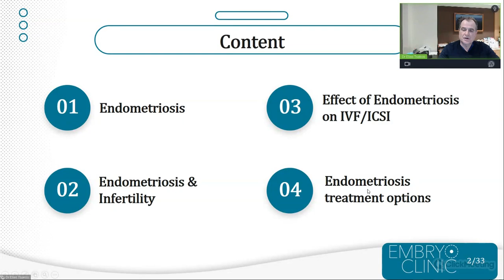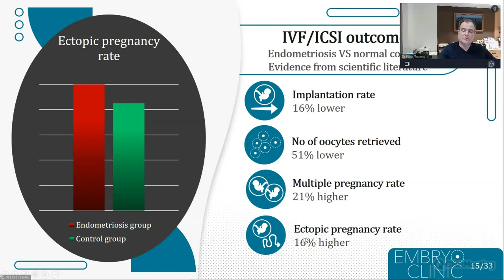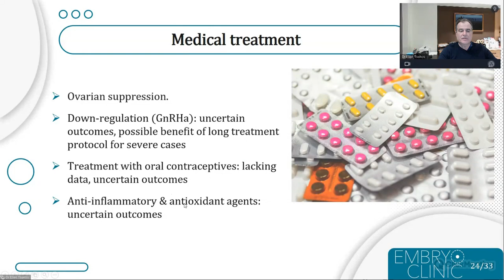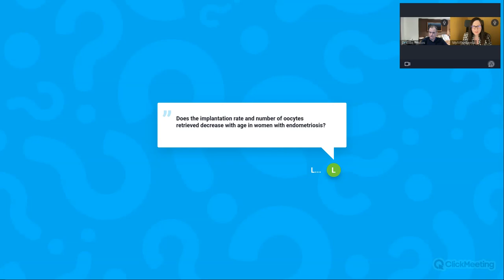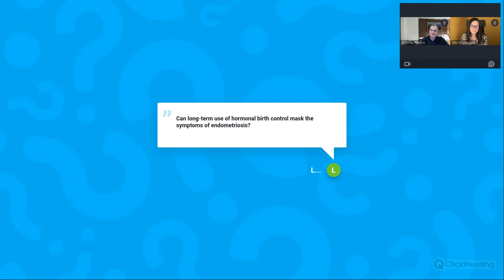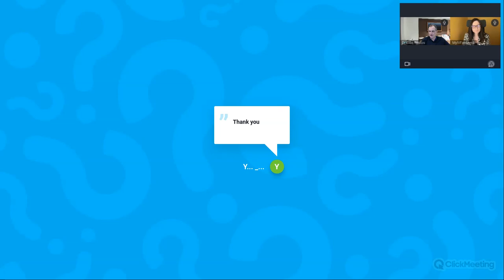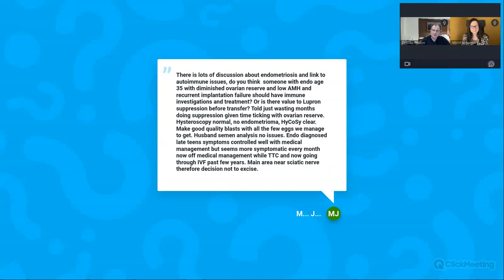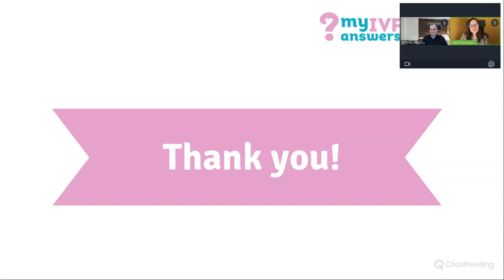The effect of endometriosis and its IVF/ICSI outcome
During this session, Dr Elias Tsakos, FRCOG, Medical Director of Embryoclinic - Assisted Reproduction Clinic in Thessaloniki discussed the impact of endometriosis on IVF results, ways to treat it and outcomes.